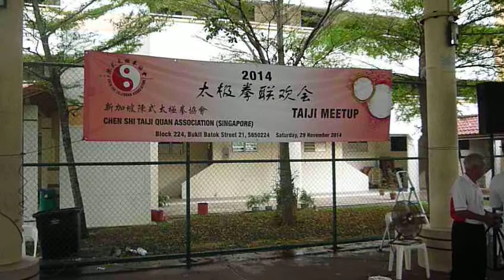Chen Shi Taiji Quan Association 2014 Meetup (1)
2014 Nov 29 @ Blk 224 Bukit Batok St 21

Chen Shi Taiji Quan Association 2014 Meetup
陈式太极拳协会 2014 年联欢会
Group picture for remembrance